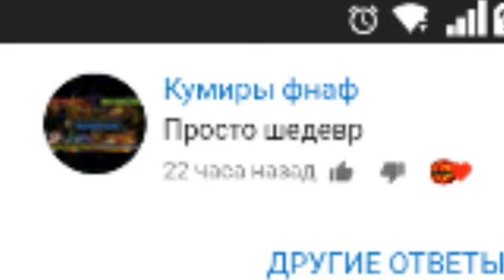Обнова в МПЭ!? 1.8.0.11 + ОБНОВА КАРТЫ GRANNY 1.5! ЧЕКАЙ ОПИСАНИЕ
Вышло обновление в МПЭ майнкрафт пикет эдишен!!! Убраны баги, заменена злая панда, злая панда теперь вас отакует если вы троните её сородичей и т.д.

Ещё я обновил карту Granny сериал 1.5! Добавлено: комната с Granny из slenderina X.добавлен новый этаж с пауком так же добавлен текстур рак (мод) и добавлена концовка с машиной, так же исправлены ошибки которые были допущены в 1.4.0.1

ДВА ОБНОВЛЕНИЯ В ОДНОМ ВИДЕО! КРУТО!

Мне можно задонатить тут (не оброщайте внимание на мой ник просто Gosha 29 уже занято):

Я есть:
В скайп
В ватсапп
В амино
В вк
В инстаграмм

Запись видео: Du recorder
Монтаж:PowerDirector